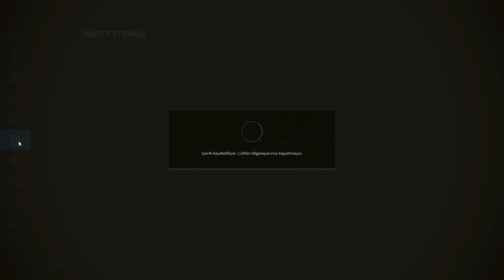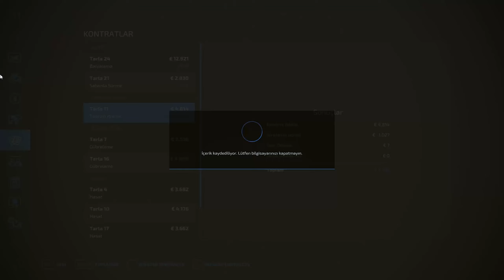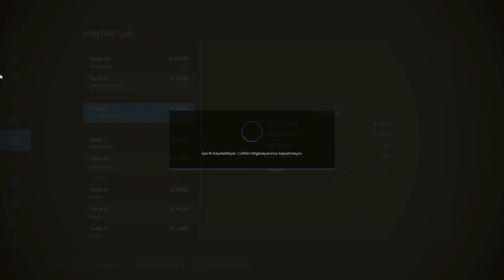🐧Farming Simulator 22 - Erlengrat - Hard Mod - Bölüm 17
Herkese merhaba arkadaşlar bu bölümde sizlerle Farming Simulator 22 oynuyoruz. Erlengrat haritasında ve Hard Mod olarak oynuyoruz. Çok sayıda mod kullanıyorum. Modların listesine aşağıdan erişebilirsiniz. Kullandığım ekipmanların arasında Logitech G 29 direksiyon seti ve Track IR kafa takip sistemi var.

Sistem Özellikleri:

Nvidia RTX 3060 Gaming X Ekran kartı

--- KANALI DESTEKLEMEK İSTER MİSİN ? ---
-Ayrıcalıklardan yararlanmak ve Delta Penguen olmak için:
-Sağlıklı ve kaliteli kişisel bakım ürünleri, kilo kontrol ürünleri, cilt bakımı ürünleri ve çok daha fazlası için:

Kullandığım tüm modları oyun içi mod sayfasından bulabilirsiniz.
Mod listesi:
Tire Sound
Lizard Superior End Dump Trailer Pack
Old Cowshed
Just A Shed
Fendt Favorit 500 4-Cylinder
Real Dirt Color
Unimog U1200, U1400, U1600
Crop Inputs Co-operative
Pickup Header Pack
Fendt 900 Vario Series
Exhaust Extension
Large Groundstains
Lizard Class C 450/455/460 Low Loader
Free Landscaping Tools
Lubricating Grease
Dusty Lands Extension
Lizard Rumbler Van
Net Wrap Addon
Twine Addon
More Animal Husbandries Possible (64)
Cowshed 3+0
Real Dirt Fix
Fuel Tank Pack
Manual Refueling
Tool Box Pack
Cowshed Pack
John Deere 7030 Premium Series
Camara Straw Bale Trailer
Jacto K3500
Selfmade Pigsty
Vehicle Auto Load Package
Slurry Buying Station
Old Farm Package
Manual Wipers
Fiat 480
New Holland T7 Series
Roller Missions
Machine Shed
John Deere 6010 Series
BGA 60kw
Forage Contracts
House In The Shed
Slurry Storage Pack
Grain Storages Pack
Mahindra 86 110
Storage Pallets
Placeable Dairy Farm Package
Valtra Package
Universal Autoload ModHub Add-on
Man Agro-Truck Pack
MAN TGX 26640 Box Pack
Evrensel Otomatik Yükleme
Gothic Style Barn
Concrete Shed Pack
Farmsilo Package
Super Person
Step Deck Trailer IML21
Slatted Cow Shed
John Deere 6M Series
Dutch Shed Pack
Modern Shed
Machine Shelter
Selfmade CowShed
MF 274S / Landini 6550
Sawmills Pack
Big Barn
Easy Development Controls
RelightV1300
Realistic Refueling
Real Dirt Particles
Real Dirt Color Tracks
MAN TGX 26.640 Straw Bale
Old Barn
Bunkersilo Newfangled
Lenormand 12m
Silos 200 Pack
Grain Storages Pack
Faresin 6.26
Cow Farm Pack
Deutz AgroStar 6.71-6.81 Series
John Deere XUV8X5M
Massey Ferguson 5400 Series
Contracts Plus
Fendt 1000 Vario Series
Dutch Contractor Shed
Fliegl Flatbed Semitrailer
Pigshed
Grain Shed Pack
Massey Ferguson S Series 2020
Manuel Bağlantı
John Deere 6R Series
Solid Manure
American Style Barn
Farm Silo System
House With Paddock
TSL's Annual Gift 2023
Biobeltz
Fendt Farmer 300
Roundbaler Extension